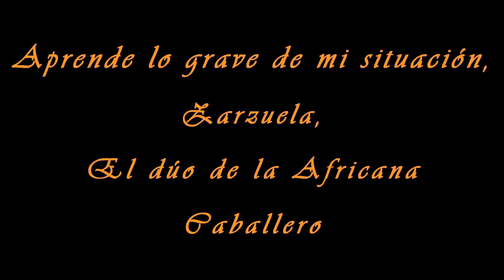Comprende lo grave de mi situación, Dúo de la Africana, F. Caballero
Recital Noches de Ópera y Zarzuela
Fuerte Antiguo del Torco de Sauces
Estrella Cuello (Soprano)
Andrés M. Iglesias (Tenor)
Paula Bolado (Violín)
David Cubillas (Violonchelo)
Ángeles López (Piano)
Gonzalo Martínez (Técnico de sonido/Grabación y Edición de Vídeo)